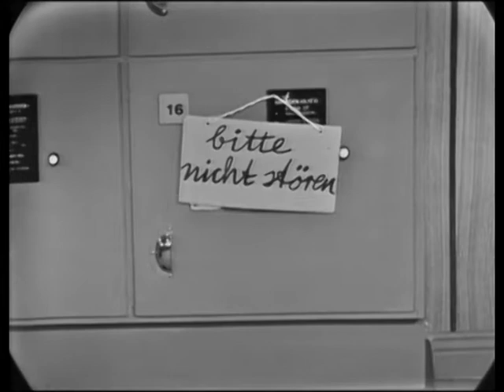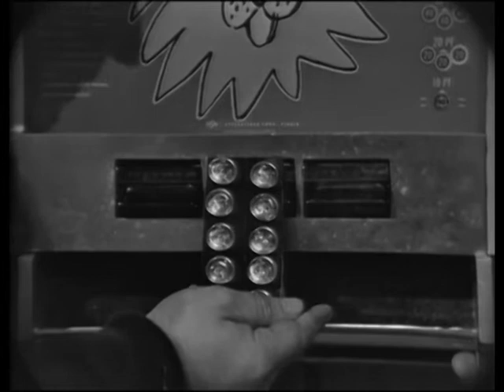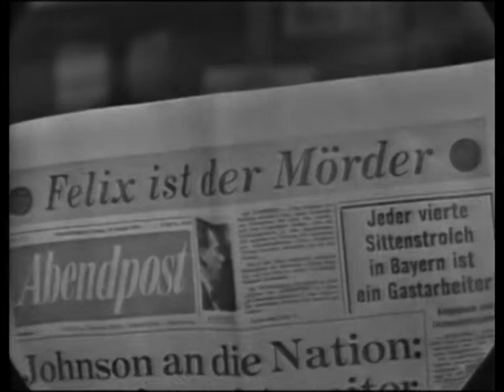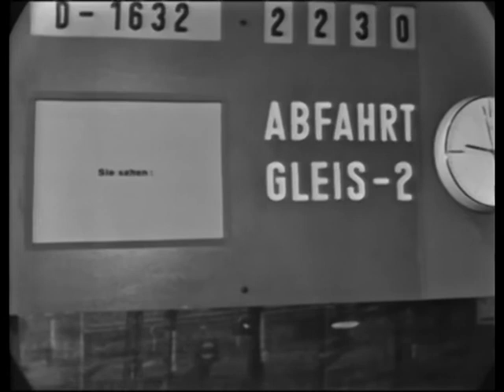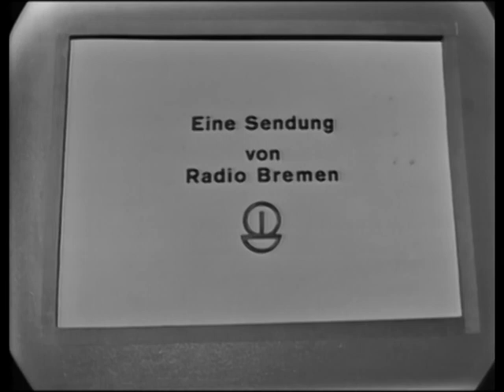Rudi Carrell Show Folge 3 Bahnhof (19.01.1966)